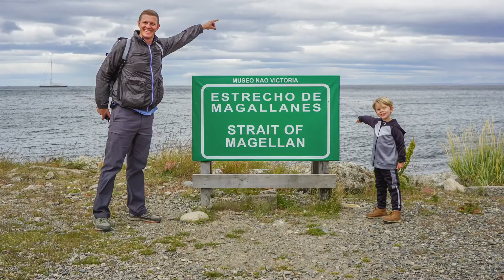A year of travel in 2020: Happy Holidays to all our friends around the world ❤️ Our Family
We still managed quite a bit of travel in 2020 and we are forever grateful for the new friends we met, the lasting memories we made and our friendships around the world.

Happy Holidays!
Love,
Jake, Michelle, Henley & Jagger
aka the Retired Toddlers